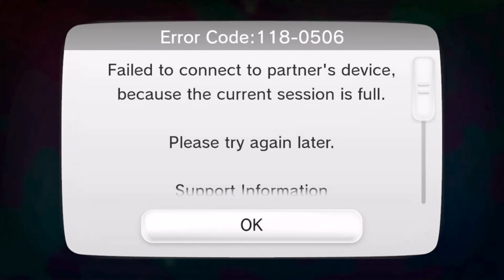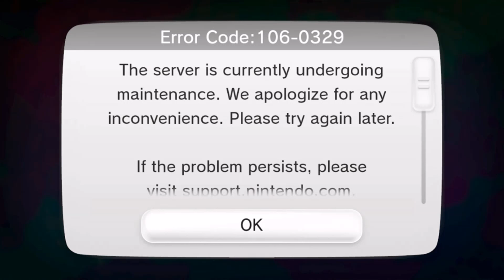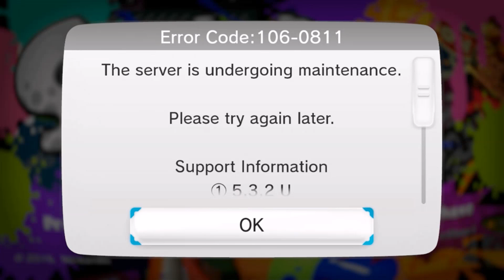Let's Play: Splatoon Global Testfire - PART 3 (60 FPS)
More Splatoon HYPE Coming May 29th!